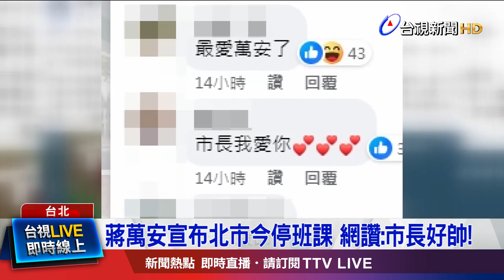蔣萬安宣布北市今停班課 網讚：市長好帥！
凱米颱風，來勢洶洶！台北市長蔣萬安宣布２４號停班課後，一堆網友灌爆臉書高喊「好帥」，只是其實北市市區風雨，在上午並未達到放颱風假標準，傳出前一天基北北桃四縣市平台，基隆、新北都要求放假，讓北市只能跟著放假；蔣萬安上午強調，四縣市是共同生活圈，「帥的不是我，是留守團隊」，但也提醒台北市民，這次災害影響類似２０１５年的蘇迪勒颱風，而翡翠水庫，也預計隨著雨量增加，恐怕將會洩洪。